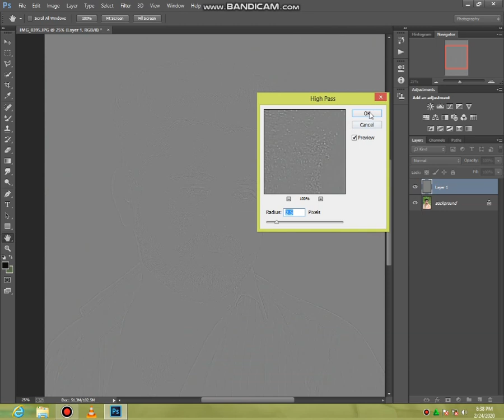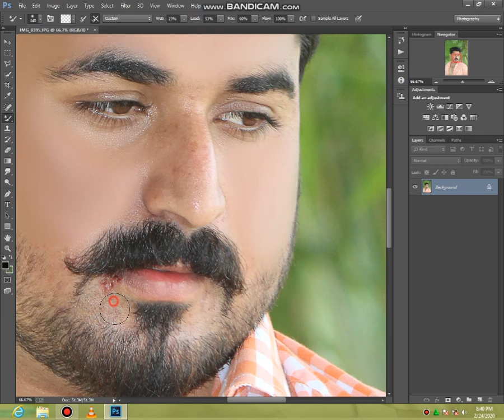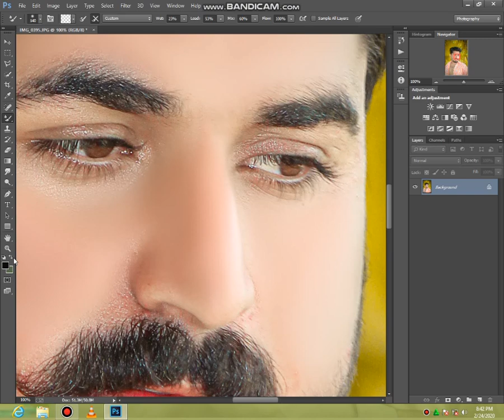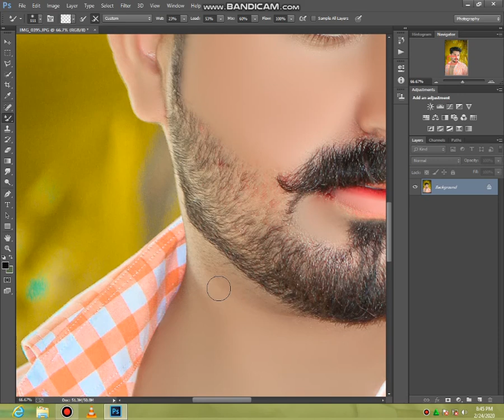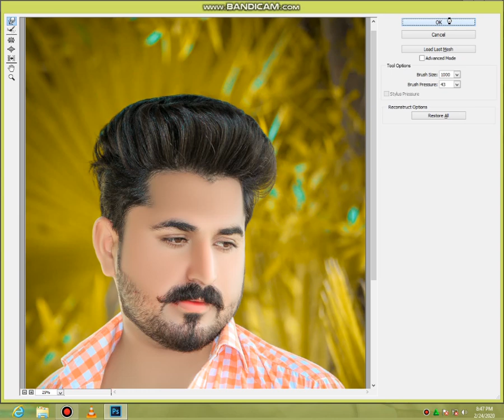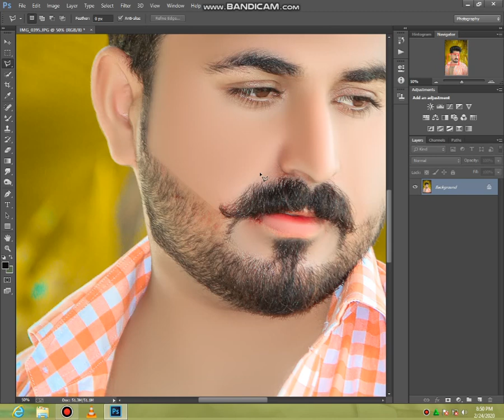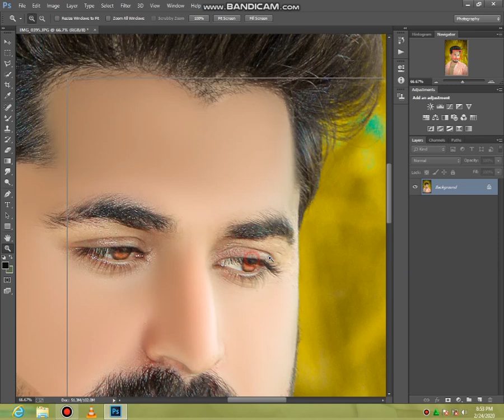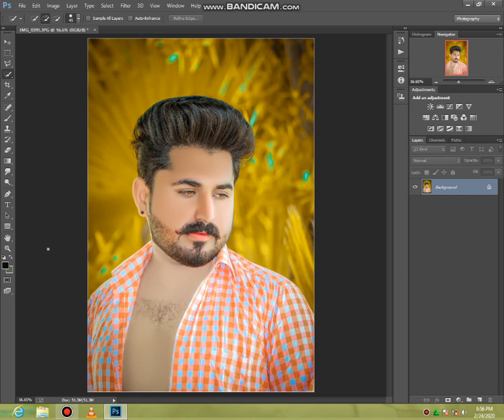How to Photoshop cc editing video best photo editing titorial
Hope you have tech
 something)
We do Photoshop pc tutorial for you